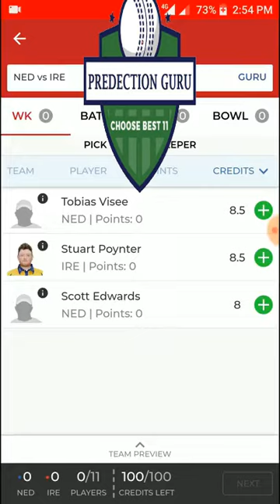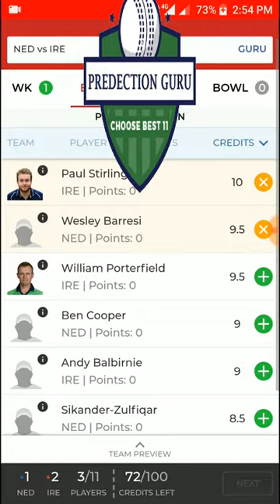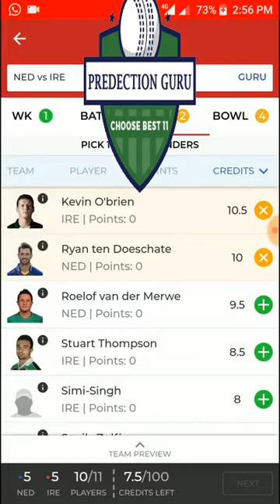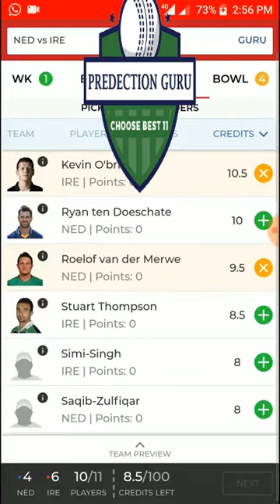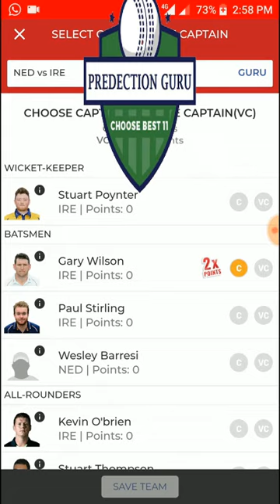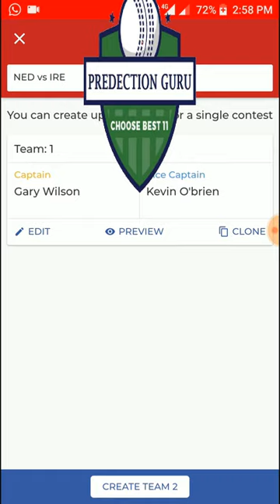NED Vs IRE Dream 11 Team Cricket 1st T 20 12 June 2018 Netherland vs Ireland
NED Vs IRE Dream 11 Team Cricket 1st T-20 12 June 2018 Netherland vs Ireland.|100% Winning team| NED vs IRE Playing XI:
Ireland Probable 11:
Andrew Balbirnie
Peter Chase
George Dockrell
Barry McCarthy
Kevin O’Brien
William Porterfield
Stuart Poynter
Boyd Rankin
Paul Stirling
Stuart Thompson.| Netherlands Probable 11:
Pieter Seelaar(c)
Wesley Barresi
Ben Cooper
Scott Edwards
Bas de Leede
Shane Snater
Sikander Zulfiqar
Paul van Meekeren
Timm van der Gugten
Ryan ten Doeschate
Roelof van der Merwe
NED vs IRE 1st T20 Match dream11 expert team,
NED vs IRE 1st T20 Match dream11 prime team,
NED vs IRE 1st T20 Match dream11 team, NED vs IRE 1st T20 Match dream11 team for today match,
Afghanistan confirm 11 players, Afghanistan dream11 team, Afghanistan Jun 7, Afghanistan predicted playing 11, Afghanistan t20 team update, Afghanistan team news, Afghanistan v Bangladesh in India 2018,
Afghanistan v Bangladesh in India 2018 dream11 team, Afghanistan v Bangladesh in India T20 match dream11 team, Netherland vs Ireland,
Netherland vs Ireland 1st T20 Match,
Netherland vs Ireland 1st T20 Match dream11 expert, Netherland vs Ireland 1st T20 Match dream11 expert team, Netherland vs Ireland 1st T20 Match dream11 prime team, Netherland vs Ireland 1st T20 Match dream11 team,
Netherland vs Ireland 1st T20 Match dream11 team for today match, Netherland vs Ireland 1st T20 Match dream11 team for today prediction,
Netherland vs Ireland 12 June 2018, Netherland vs Ireland in India T20 match, Netherland vs Ireland dream team,
Netherland vs Ireland Dream11, Netherland vs Ireland dream11 team, Netherland vs Ireland dream11 team for today, Netherland vs Ireland playing XI safe,